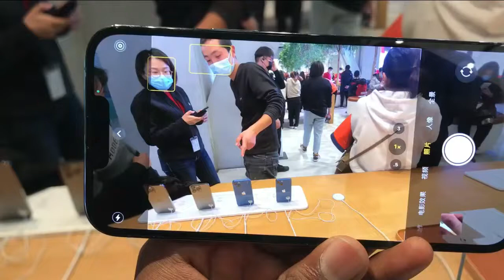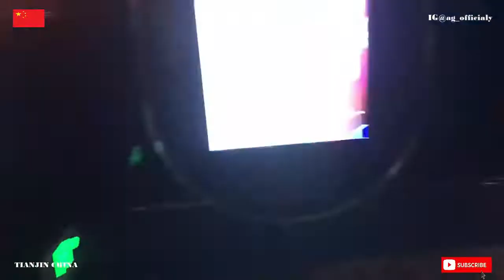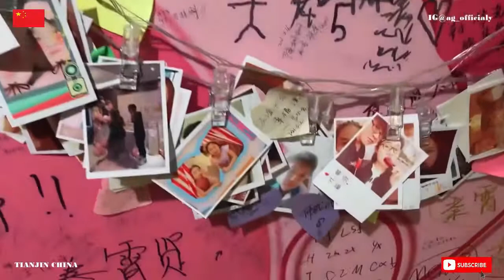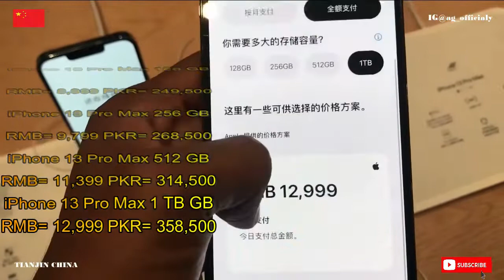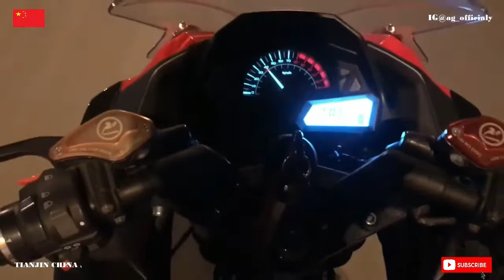iPhone 13 Series Price in China | Ladies Market | Cinema Hall | Couple Goals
Hello friends, Assalamalaikum.
I'm Asad Ghoto welcome to all of you at my Youtube channel living in China through this channel I used to show you many informative positive and traveling videos from China as well as other countries that people often don't show you through this channel I try to show you the coverage of the places that I have visited and not as well, so that whenever you get a chance to visit these places you can enjoy more, also I try those who want to roam around the world but don't know the roam or not have money, they can enjoy this room, by watching these videos world is beautiful and safe for travel. TV channels will never show you good thing like these.

Please keep supporting us that we can work harder for upcoming projects.